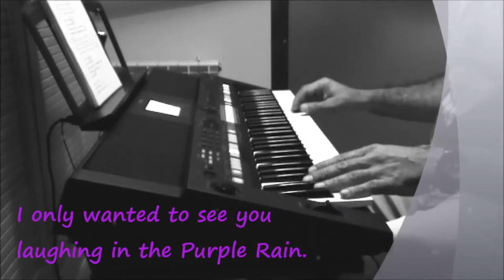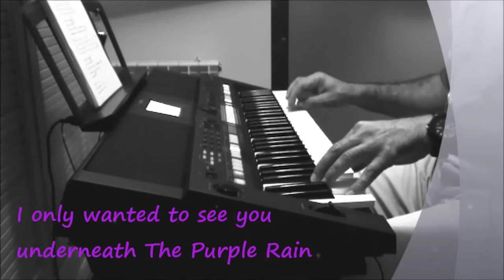Purple Rain (Prince) -Cover-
-Tema del álbum "Purple Rain" de 1984